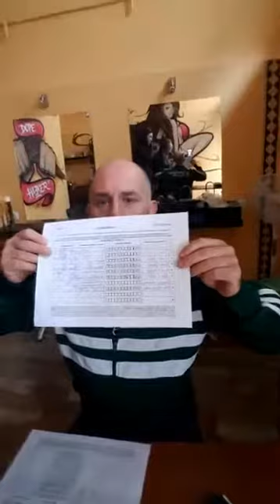Dopeman - Polgári kezdeményezés az állatvédelmi törvény szigorításáért